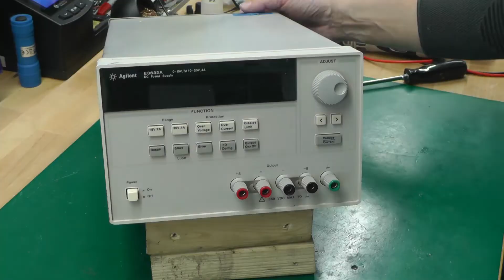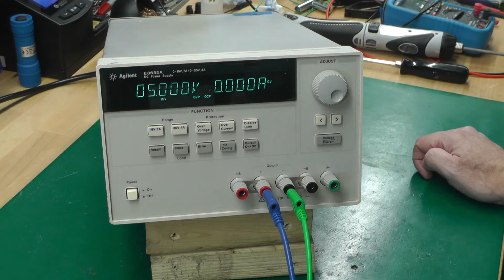No.067 - Agilent E3632A PSU Repair - Part 4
In this video I finish off the repair of an Agilent E3632A Linear PSU.